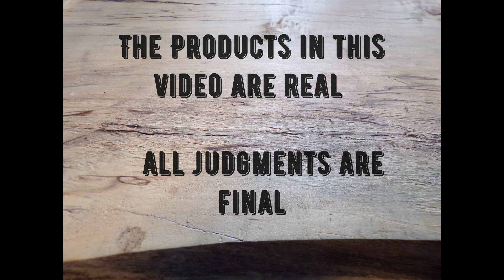Review Board 11 Pretzel Thins, Hot Chili & Lime Sticks, Moxie Soda, Jarritos soda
Episode 11    Does the rubber gavel fall on these items??

Private Selection (Kroger)   Sea Salt Pretzel Thins
Barcel   Hot Chili & Lime  Sticks ( Taki's favor)
Moxie Soda
Jarritos Pineapple soda